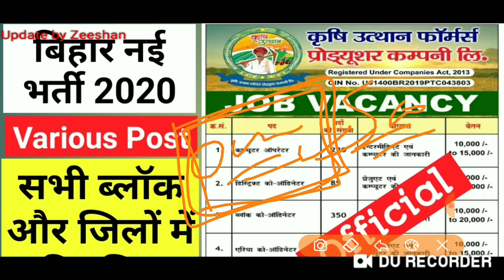Bihar New Recruitment 2020 I Computer Operator I Anurakshak I Bihar Online Form I Health Department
Hello Friends,